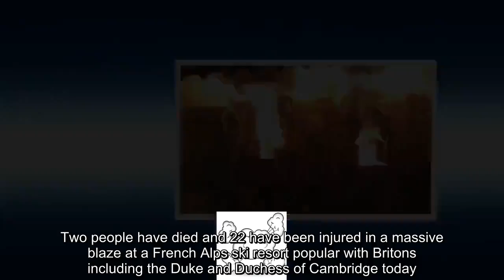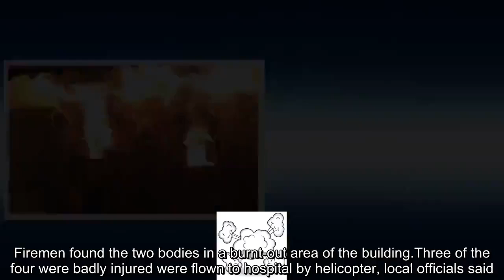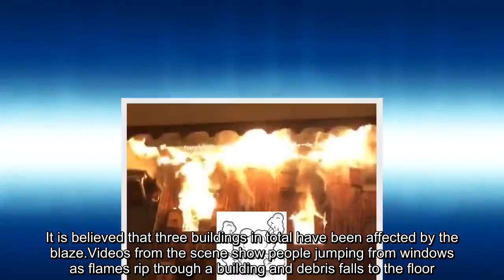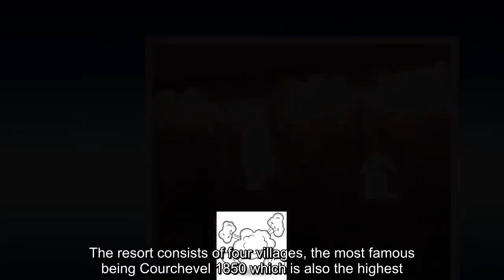Two people are killed after massive fire breaks out at Courchevel ski resort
Two people have died and 22 have been injured in a massive blaze at a French Alps ski resort popular with Britons including the Duke and Duchess of Cambridge today.The fire broke out soon after dawn in a three storey residential block full of seasonal workers in Courchevel, in eastern France.It spread to two nearby buildings ‘extremely fast leading to panicked occupants jumping out of windows to save their lives,’ said local government official Frederic Loiseau.Mr Loiseau said an emergency call was made at around 4.30am, and that the fire blazed for a full four hours until being ‘fully extinguished by 8.30am’.Two dead bodies were found underneath the rubble, and have yet to be identified, while at least four others are very seriously injured.Some 60 resort workers, including foreigners, were evacuated from a three-storey accommodation building after the pre-dawn blaze.Firemen found the two bodies in a burnt-out area of the building.Three of the four were badly injured were flown to hospital by helicopter, local officials said.The cause of the fire is not immediately known but around 70 firemen had brought it under control by day-break.It is believed that three buildings in total have been affected by the blaze.Videos from the scene show people jumping from windows as flames rip through a building and debris falls to the floor.Firefighters can be seen climbing up a ladder to try and help people out of the building.Witness Yarik Zanuda said the fire started at around five this morning and he saw 'two guys jumping from the building, they were crippled and they were hospitalized.' He added that 'seasonal workers, mostly young people' are thought to live in the building.Witnesses said they saw residents standing in their nightwear on the frozen streets of the resort this morning after fleeing from the fire.Helicopters were deployed in the rescue and the foot of the resort's toboggan run served as a landing zone.The resort consists of four villages, the most famous being Courchevel 1850 which is also the highest.Sometimes referred to as the St Tropez of winter sports, it attracts wealthy visitors and royalty, including the Duke and Duchess of Cambridge and the Saudi royal family.Other British celebrities who have stayed there include David and Victoria Beckham, Spice Girl Geri Halliwell, and singer Robbie Williams.It has 11 five-star hotels and is the only ski resort in France to have hotels with the palace 6th star rating.